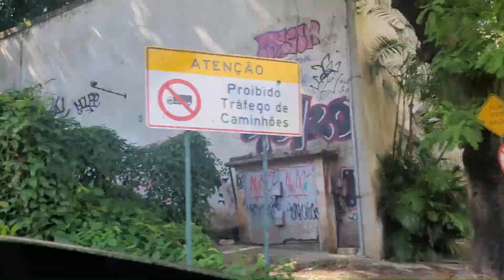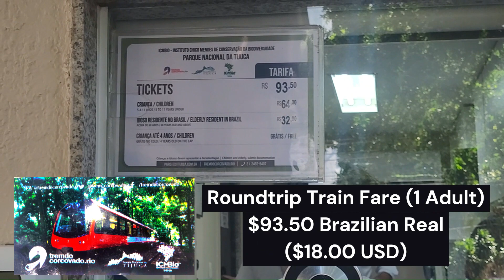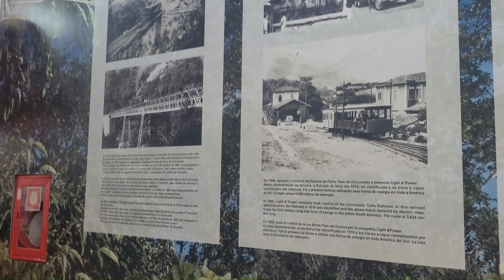🇧🇷 Christ The Redeemer in Rio de Janeiro, Brazil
In this video, I'll show you how to get to Christ the Redeemer using a train by the name of Tremdo Corcovado, from Cosme Velho Station. Most importantly, I'll show the epic 360 sights of Rio De Janeiro, Brazil

Special guest in this video is longtime friend Miguel Acevedo, who visited me for a few days during my extended stay in Brazil.

Leave some comments and opinions.

Jon “The Tourist” Torres